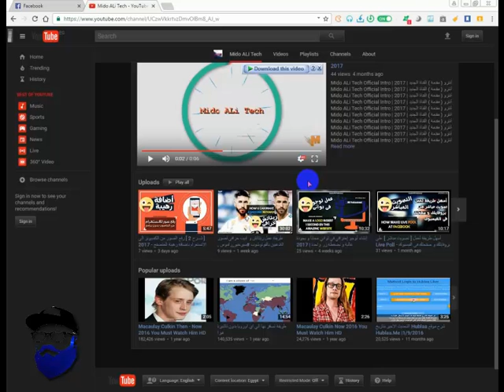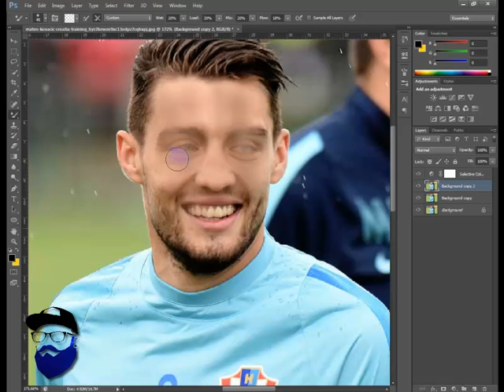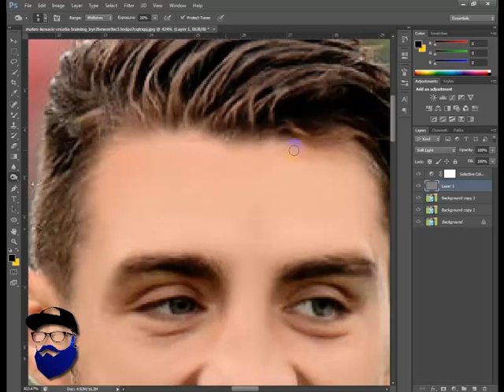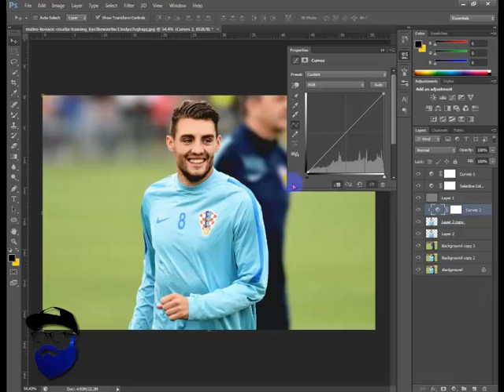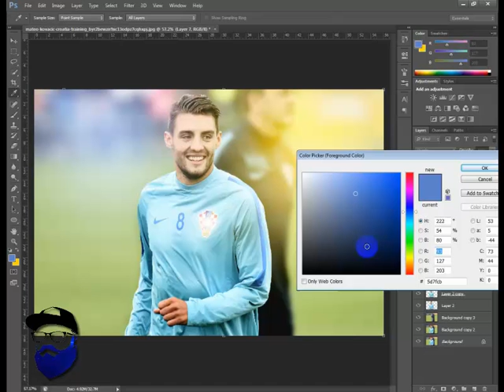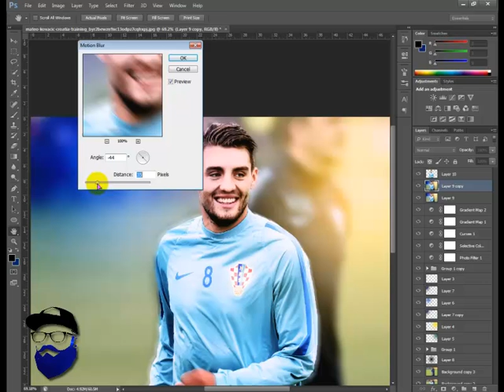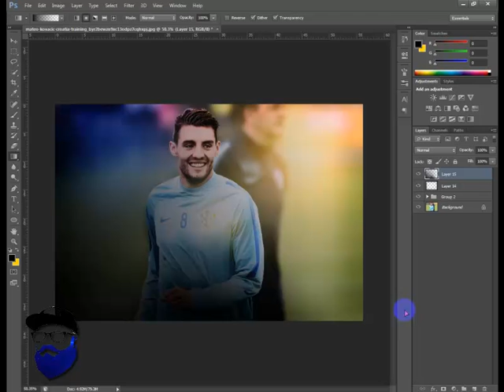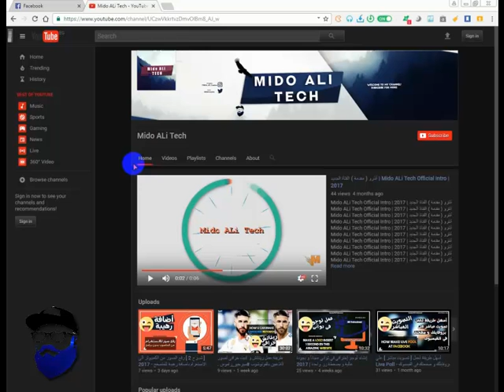طريقة عمل ريتاتش لصور اللاعبين بالفوتوشوب - بدون استخدام فلاتر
▂ ▄ ▅ ▆ ▇ █ إشترك بالقنآة لمزيد من الشروحآت ™ █ ▇ ▆ ▅ ▄ ▂ ▁
القناة التعليمية الرسميه ليا على اليوتيوب
للاستفسارات الاخرى عن الموضوع , يمكنك ترك رسالتك فى التعليقات او زر صفحاتى ➜
➜ تحياتي ➜